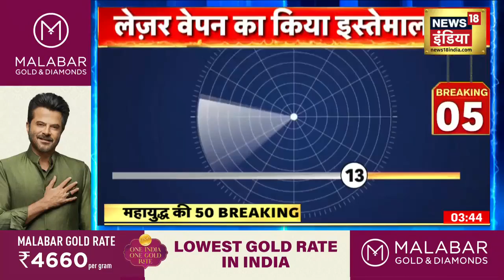Russia Ukraine News: रूस के ठिकानों पर हमला, यूक्रेन की सेना ने दाग़े गोले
Russia Ukraine News: यूक्रेन की सेना ने एक विडियो जारी किया जिसमें रूसी सेना के ठिकानों पर उसके मॉर्टर हमला करते दिखे. तो वहीं Luhansk के एक इलाक़े में रूसी सेना का रास्ता रोकने के लिए यूक्रेन के सैनिकों ने एक पुल को ही बम से उड़ा दिया.